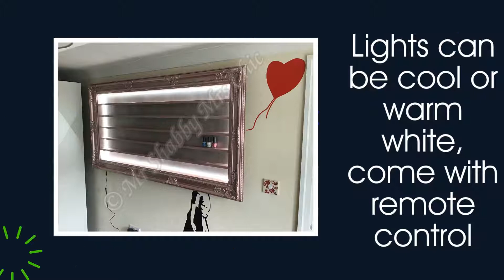Need something bigger ? Extra large hold around 270 bottles and are £345 or add mains powered LED …